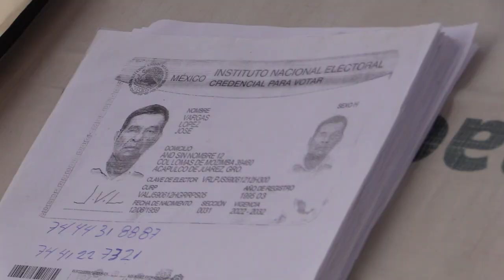RTGnoticias | Este sábado se atenderán a todas las letras para la adhesión al programa de pensión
Este 31 de agosto concluirá el plazo para que las personas de 65 años cumplidos y en adelante puedan llevar sus documentos para incorporarse al programa de pensión para el bienestar de personas adultas mayores.